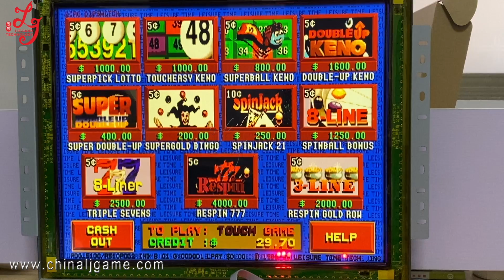POG 510 19 Inch Touch Screen Touch Monitors POT O GOLD 510 585 580 595 590 PCB Board For Sale